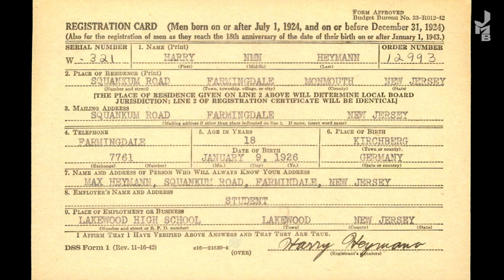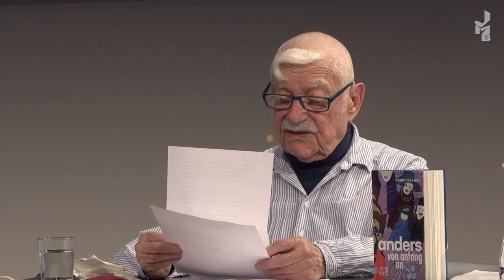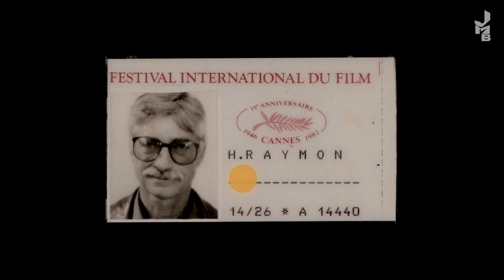Zeitzeuge im Gespräch: Harry Raymon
Harry Ray­mon wird 1926 in Kirch­berg im Huns­rück als Sohn einer jüdischen Kaufmanns­familie geboren. 1936 flieht seine Familie vor den National­sozialisten und emigriert in die USA. Wäh­rend seiner Zeit als GI beginnt Harry Ray­mon Schau­spiel zu studieren, u.a. bei Erwin Piscator in New York. Unter seinen Kommi­litonen sind Tony Curtis, Harry Bela­fonte und Marlon Brando. Nach dem Krieg kehrt er zu­nächst nach Frank­reich, dann nach Deutsch­land zurück und arbei­tet erfolgreich als Schau­spieler, Regisseur, Synchron­sprecher, Panto­mime, Model und Autor.

In seinem Film Regen­tropfen von 1982 thema­tisiert Harry Ray­mon die Geschich­te seiner Familie wäh­rend des National­sozialismus. 2020 veröffent­licht er seine Autobio­grafie Anders von Anfang an: Nach­denken über ein langes Leben, die auch hinsicht­lich queerer Perspek­tiven ein beson­deres Zeit­dokument dar­stellt.

Das Gespräch mit Harry Raymon zum autobiographischen Buch „Anders von Anfang an” führte Aubrey Pome­rance, Archiv­leiter des Jüdischen Museums Berlin am 28. Februar 2022 im Rahmen der JMB-Veranstaltungsreihe „Zeitzeugen im Gespräch”.

Beim nächsten Mal live dabei sein? Hier geht’s zu allen JMB-Veranstaltungen